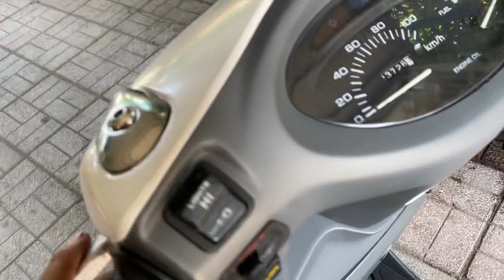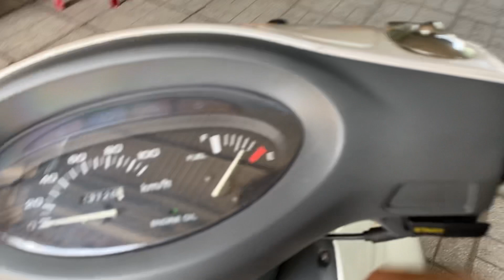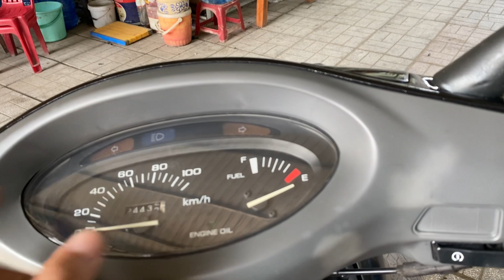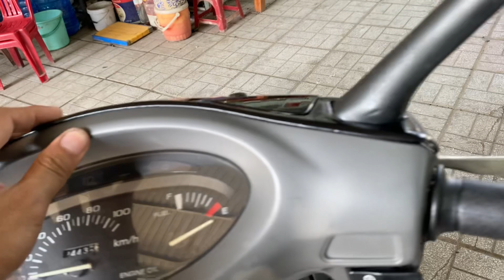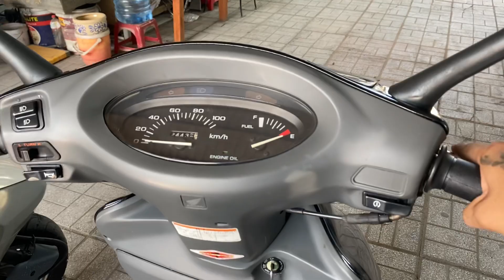Spacy 125/date 2006/date 2000 máy móc nổ thì thầm đồ liền lạc rất đẹp.📞 (Long)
Xe kho chưa lăn bánh việt nam.!
Xe kho đã lăn bánh việt nam